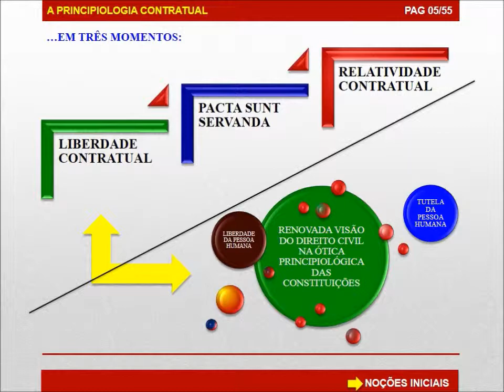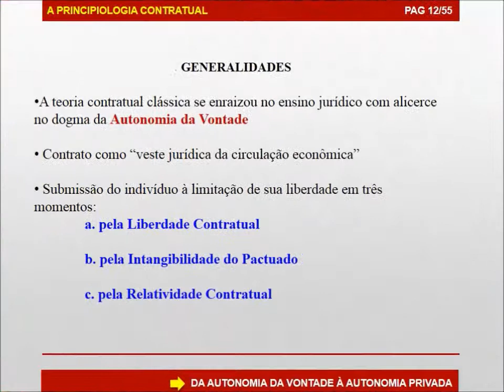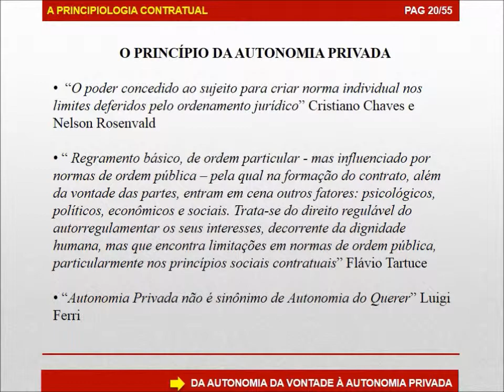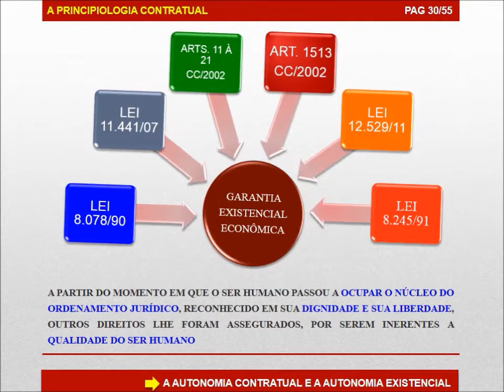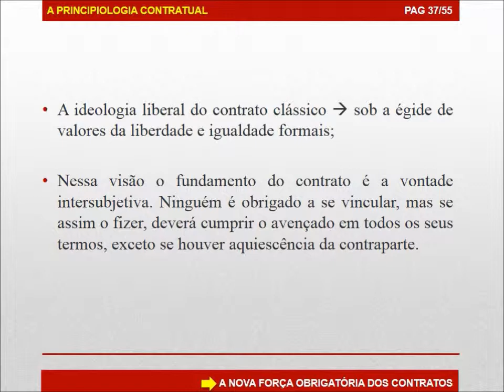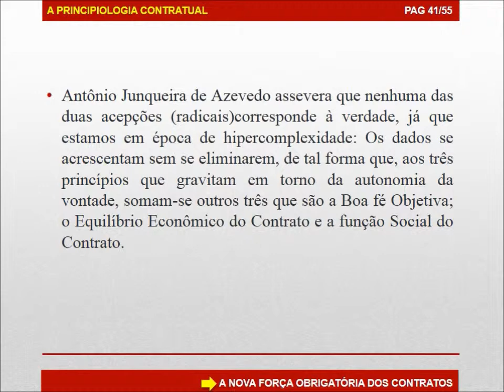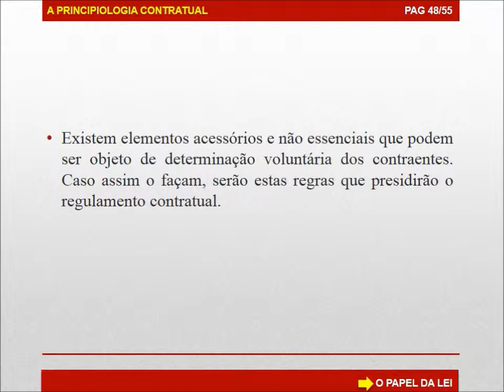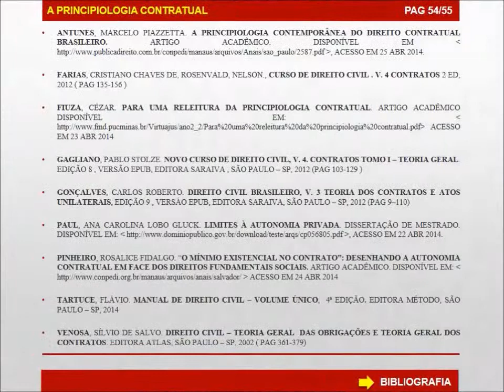Série: Fazendo Direito - Contratos Noções Iniciais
Matéria: Direito Civil III - 3º Ano - Faculdade de Direito da UFMT